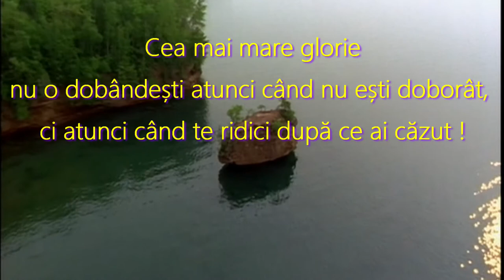12. glorie când te ridici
virtuțile omului